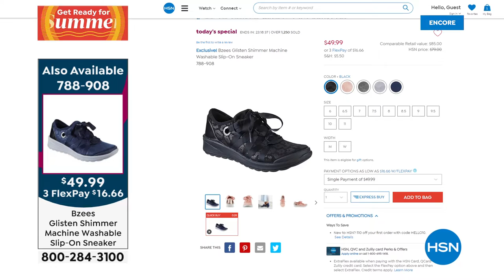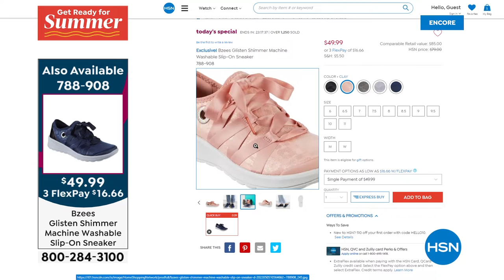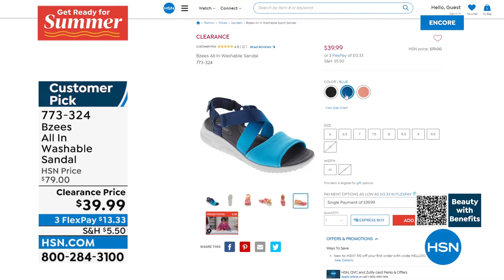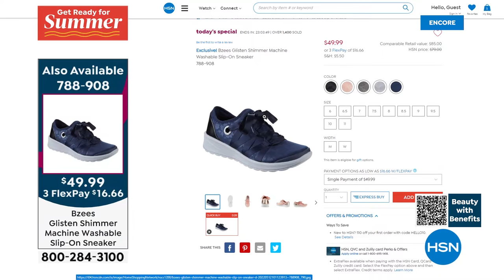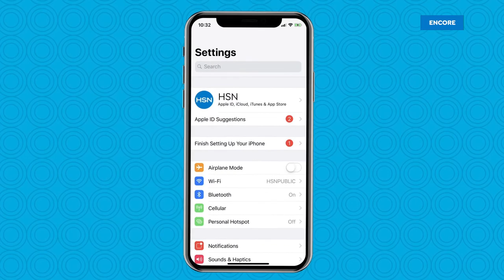HSN | Bzees Footwear 05.17.2022 - 05 AM